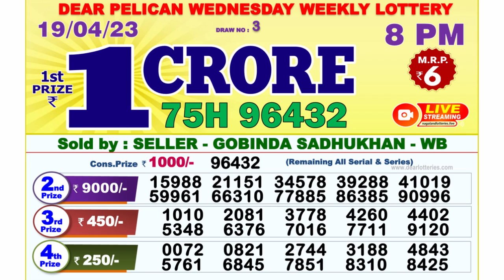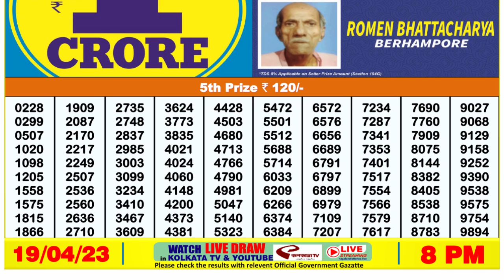🔴Dear Lottery Sambad Live 8pm today 19.04.23 Nagaland State Lottery Result